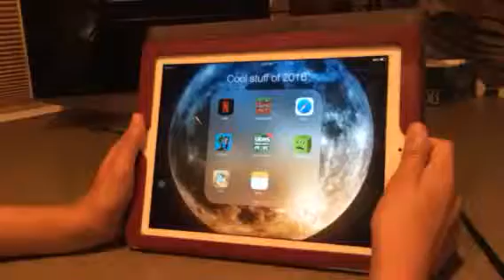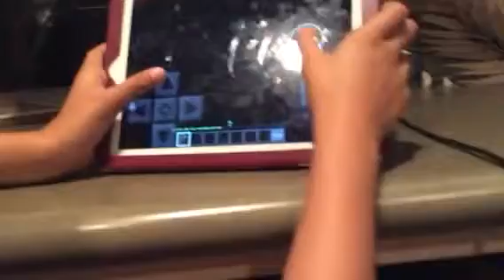My Edited Video